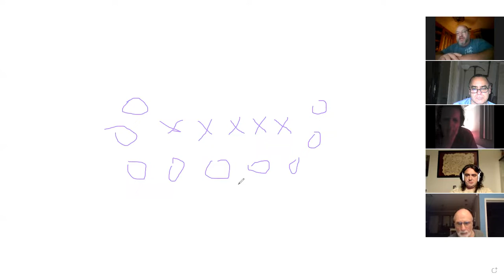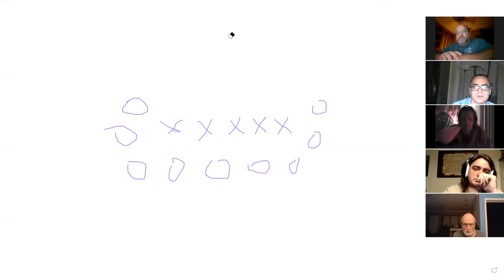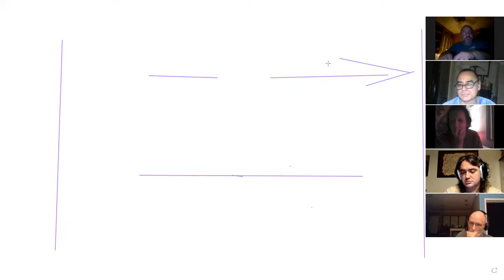Trimaris Talks War Command P2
Sir Hjorr Hryggr shares a macro view of SCA war leadership and command.  Here he breaks down many of the activities and preparations needed for a Kingdom to be ready for war, as well as the tactics needed as a a battle progresses to its ultimate conclusion.